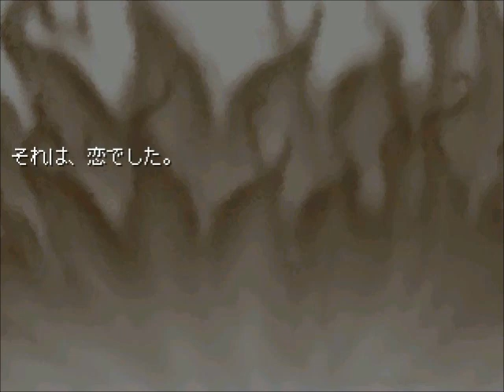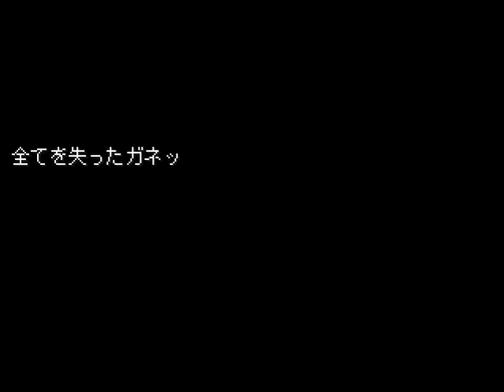#13【Knight Night】フリーゲームRPG 自由に実況